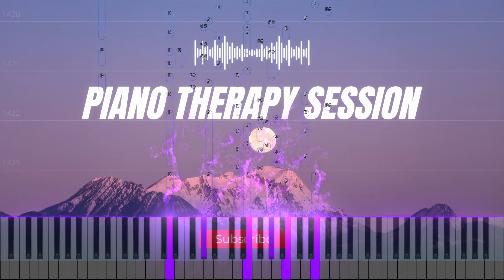🎹🌟✨Piano Therapy Session 11✨🌟🎹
🎹🌟✨Welcome to "Piano Therapy Session" – a sanctuary of beautiful and motivational healing piano music. This channel is dedicated to bringing you beautiful melodies that touch the depths of your heart, awaken your spirit, and inspire positive transformation.

Every note played on this channel is designed to guide you on a journey of self-discovery and inner peace. Our collection of “original” piano compositions transcends the ordinary, capturing the essence of life's most profound emotions, as well as its simplest joys. Each piece is a tender embrace, a soothing balm to mend the broken, and a beacon of hope to uplift the weary.

Our music is the perfect soundtrack for meditation, yoga, study, relaxation, or simply unwinding after a long day. Allow the enchanting melodies to wash over you, infusing your mind and body with a sense of harmony and balance.

Join our ever-growing community of dreamers, seekers, and healers, as we come together in celebration of the power of music to heal, inspire, and transform.

Subscribe now and let us take you where you can reconnect with your inner self and find solace in the harmonious melodies, and let the magic of “Piano Therapy Notes” be your guiding light on the path to a more peaceful, fulfilled life. 🎹🌟✨

The musical work titled "Piano Therapy Session 11" is the exclusive property of Artife.

No part of this musical work may be reproduced, distributed, performed, or transmitted in any form or by any means, including recording, photocopying, or any other electronic or mechanical means, without the express prior written permission of the copyright holder, except for brief quotations in critical reviews or articles, or for non-commercial personal use.